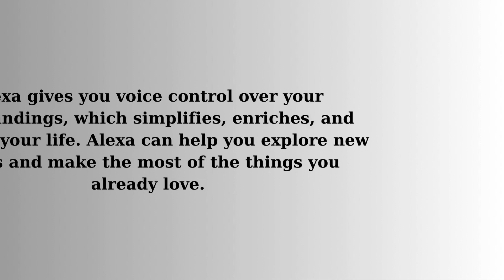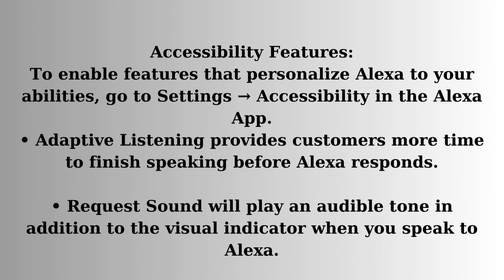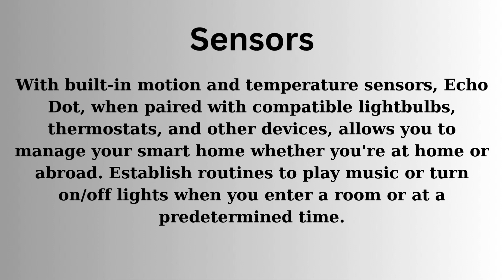Updates on the Fifth Generation Alexa Echo Dot